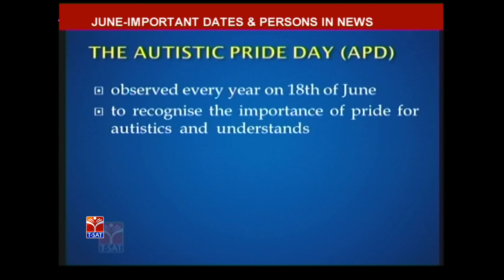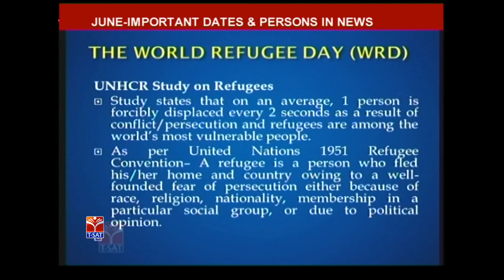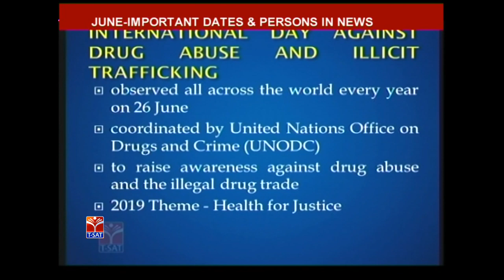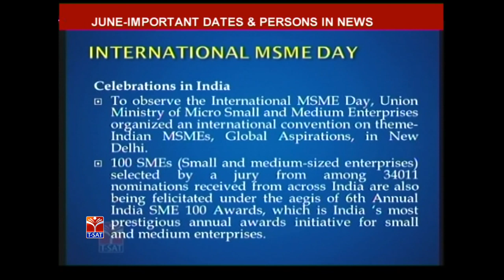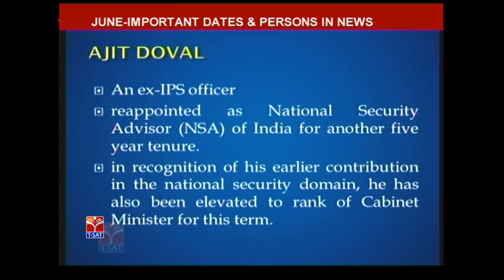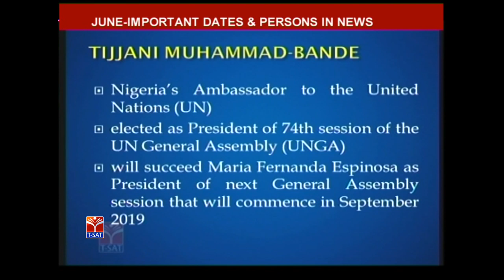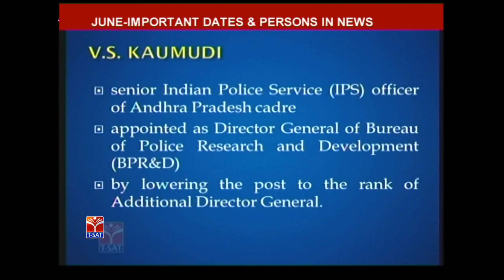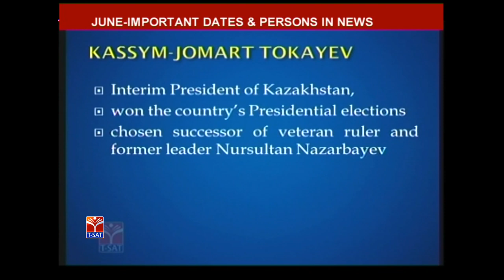T-SAT || Current Affairs - June 2019 - Important Dates & Persons in News|| Deepika Reddy